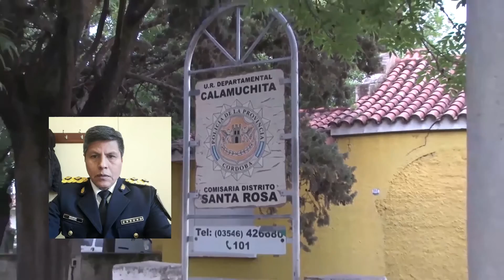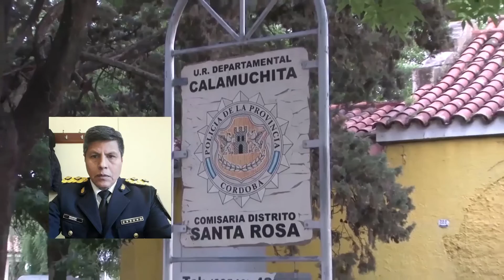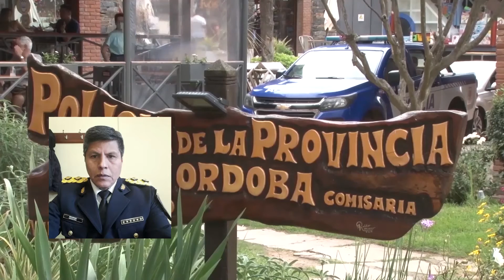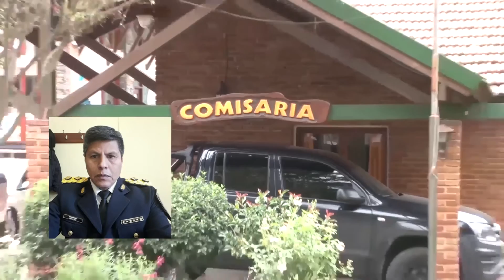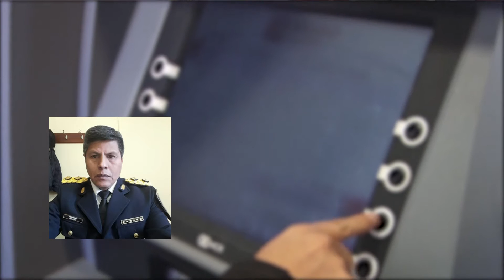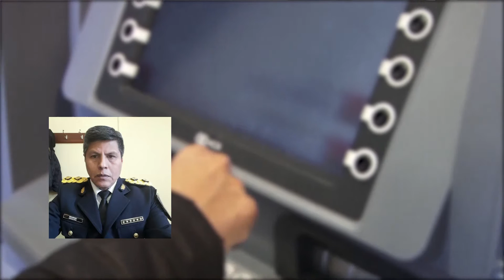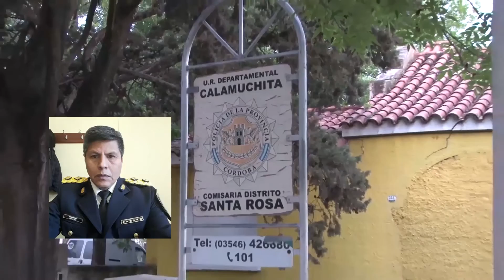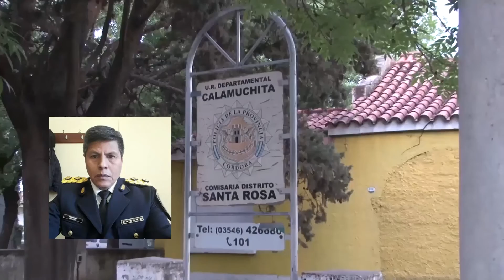MARIO RODRÍGUEZ VECINOS DE SANTA ROSA SUFRIERON UN ROBO EN SU VIVIENDA